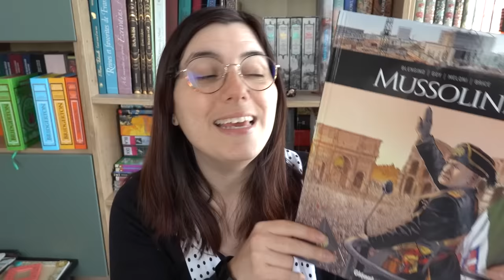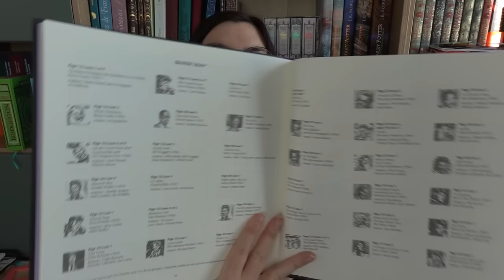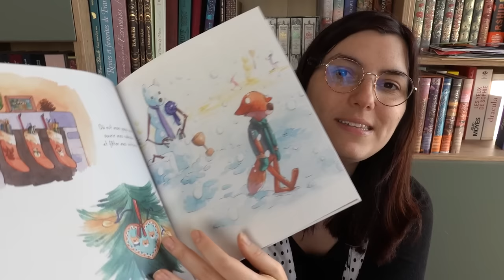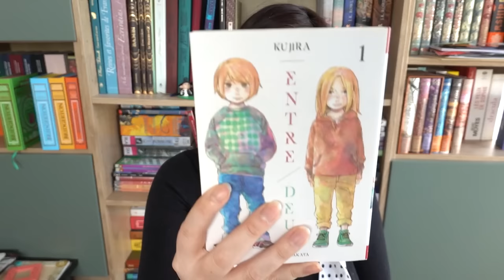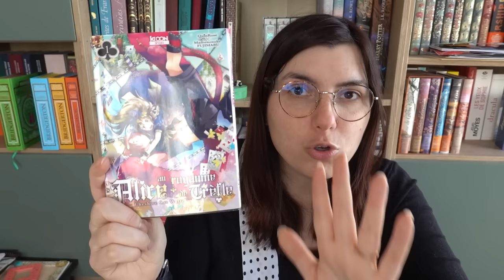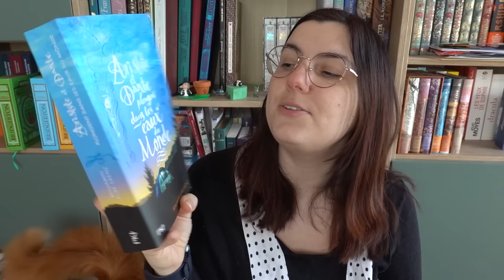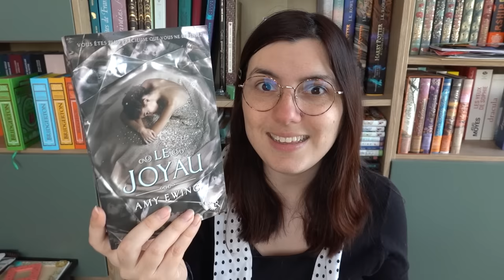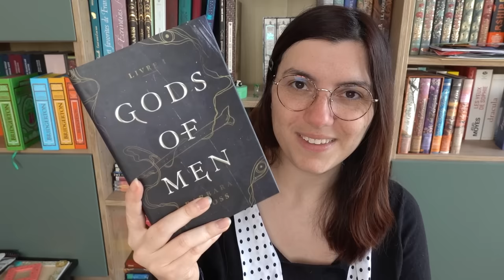Update Lecture - On commence fort 😁🤩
Janvier a été un mois riche en lecture en tout genre : que ce soit mangas, BD ou romans je n'ai pas chômé et j'ai réussi à aller au bout de ma pal : youhouuu parce que c'était pas gagné xD
Voici donc la première partie de mon update, la suite et fin arrive jeudi (y'en avait juste TROP pour tout caser en une fois !).

Sommaire de la vidéo :

0:00 Bonjour vous :D

00:50  BD / Roman Graphique
- "Mussolini" de Luca Blengino et David Goy
- "Aphrodite", tome 2 de Luc Ferry, Clotilde Bruneau et Giuseppe Baiguera
- "Love in Vain : Robert Johnson" de Mezzo et Jean-Michel Dupont
- "Kiss The Sky, tome 1 : Jimi Hendrix" de Mezzo et Jean-Michel Dupont
- "Frankenstein (Bess)" de Mary Shelley et Georges Bess

07:33 Jeunesse
- "Le garçon de papier" de Nicolas Digard et Kerascoët
- "Petit Poisson" de Carol Arnaud, Mailys Cart-Lamy et Jessica Rolland
- "Quand papa n'est pas là" de Joris Chamblain et Lucile Thibaudier

11:58 Mangas
- "The Promised Neverland", tome 04 et 05
- "Par-delà les étoiles..." de Rie Aruga
- "Entre deux", tome 1 de Kujira
- "Aromantic (love) story", tome 1 de Haruka Ono
- "Goodnight, I love you...", tome 1 de John Tarachine
- "Solo Leveling", tome 1 de So-Ryeong Gi et Sung-Rak Jang
- "Monster, deluxe", tome 1 de Naoki Urasawa

22:13 Romans
-"Aristote et Dante, tome 2 : Aristote et Dante plongent dans les eaux du monde" de Benjamin Alire Saenz
- "Le joyau", tome 1 de Amy Ewing
- "Un jour avec Marie-Antoinette" Hélène Delalex
- "Gods of Men", tome 1 de Barbara Kloss

34:46 Au revoiiiiir :D

TIBOUDOUBOUDOU
BP 20080
38001 GRENOBLE CEDEX 1